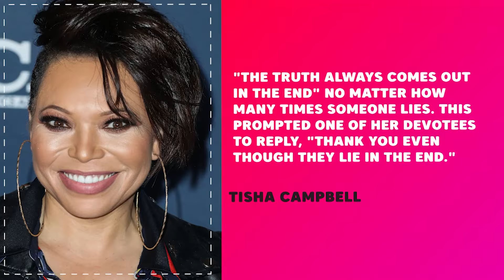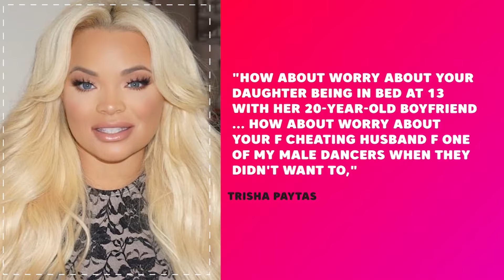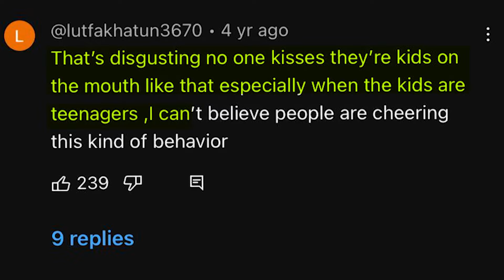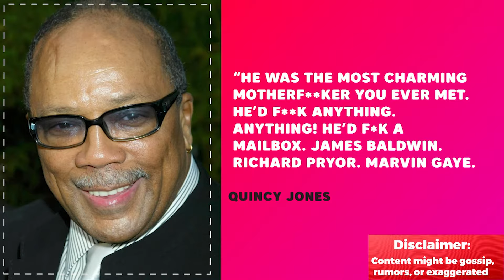Will Smith EXPOSES Jada's TWISTED Plot To Push Him Into GAY Acts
Tisha Campbell has come forward with allegations that Will Smith was involved in extramarital relationships with her former spouse, Duane Martin. She took to Instagram to share an image regarding this matter. In her post, Tisha pointed out that "the truth always comes out in the end" no matter how many times someone lies. This prompted one of her devotees to reply, "Thank you even though they lie in the end." In response to this person, Tisha said, "And you're right! They WILL lie till the end. The real Kiki is… people will stop believing them."